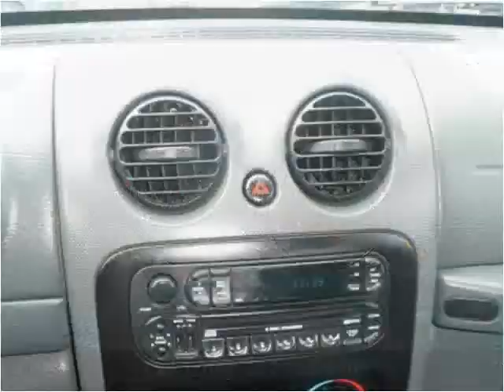2005 Jeep Liberty Used Cars Scottsburg IN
This 2005 Jeep Liberty is available from Jeffrey's Auto Exchange.